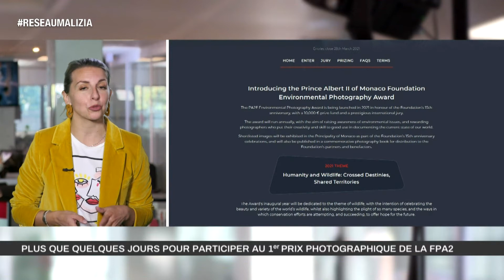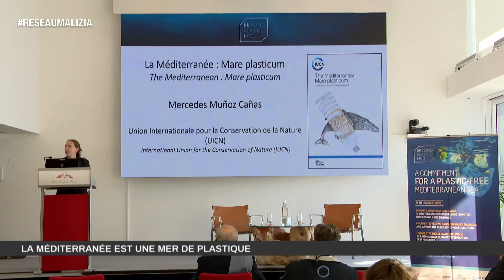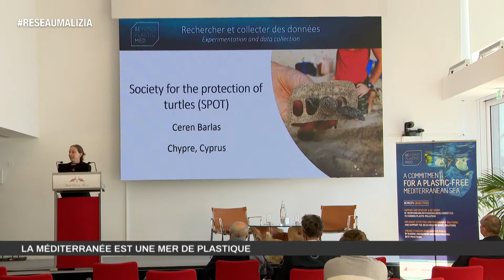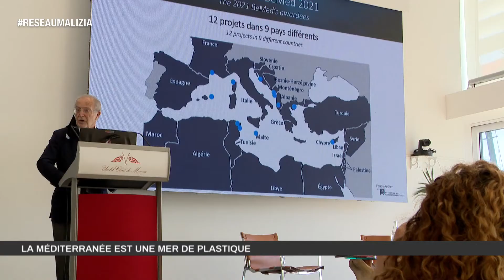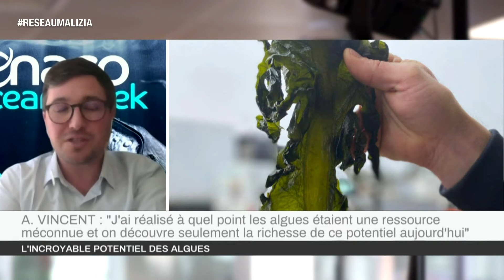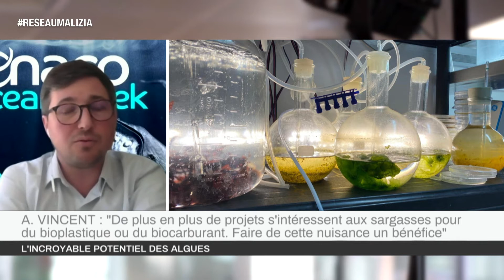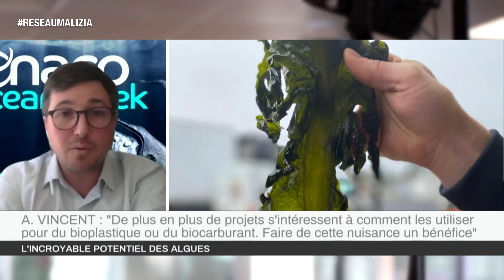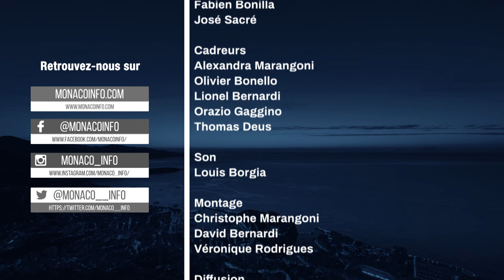Le 19H - Edition du mercredi 24 mars 2021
Le JT de la rédaction de Monaco Info présenté par Patricia Navarro.
Toute l'actualité de la Principauté de Monaco. Au sommaire :

Boucles thalasso-thermiques, mobilité électrique, acquisition de 3 parcs éoliens, la SMEG a gardé le cap pendant cette année de Covid-19.

Adrien Vincent, Directeur de programme Seaweed for Europe, nous parle du potentiel des algues à l'occasion de la Monaco Ocean Week.